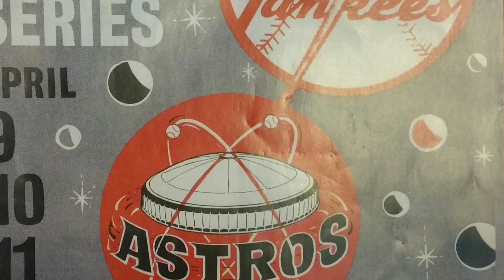History Of Houston Baseball - Chris Mills